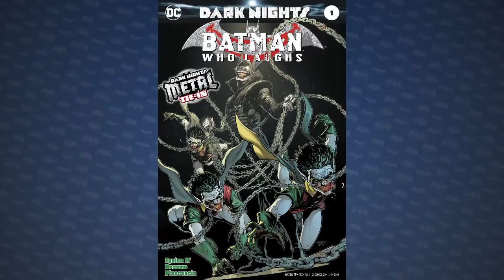TOP 10 INSANIDADES do CORINGA na década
Top  10 Insanidades/Momentos Insanos do vilão Coringa/Joker na década que passou! Separamos sagas, quadrinhos, games e filmes do palhaço do crime nesse top!

😊Compre seus QUADRINHOS pelo LINK DA NOSSA LOJA e ajude o canal 👍 Obrigado pelo clique!